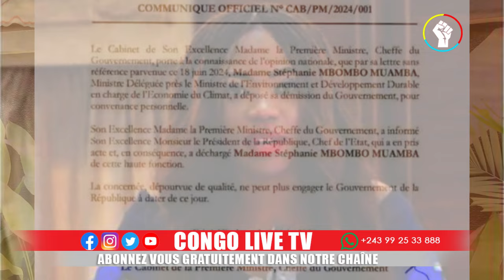🔴RDC LE COUP MONTÉ CONTRE LA RÉPUBLIQUE FRANCK DIONGO ET MOÏSE KATUMBI DÉMASQUÉ